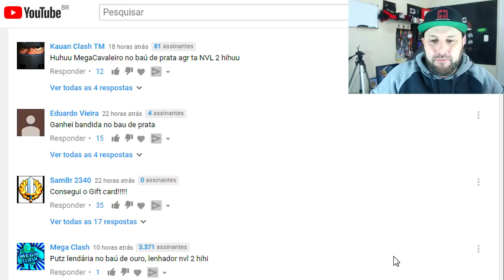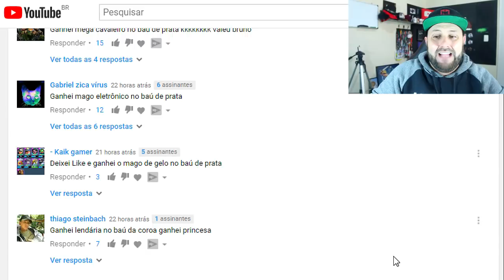QUER GANHAR UMA CARTA LENDÁRIA? EU GANHEI HOJE NO CLASH ROYALE - BRUNO CLASH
NESTE VÍDEO EU ESTOU JOGANDO NA MINHA CONTA SECRETA E RESOLVI VER O QUE TINHA NA MINHA LOJA! QUANDO ABRI VI UMA PROMOÇÃO DAQUELAS QUE AS VEZES VEM CARTA LENDÁRIA. NÃO PENSEI DUAS VEZES. COMPREI A PROMOÇÃO QUE TINHA OURO, GEMAS E UM BAÚ SUPERMÁGICO! ASSISTA TUDO ISSO AGORA NO CANAL BRUNO CLASH!! QUER GANHAR UMA CARTA LENDÁRIA? EU GANHEI HOJE NO CLASH ROYALE!!